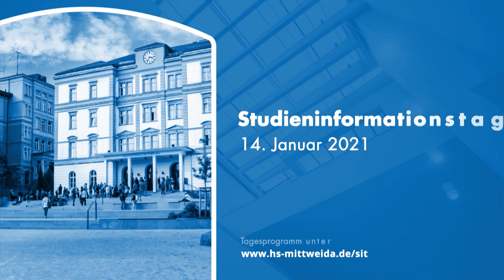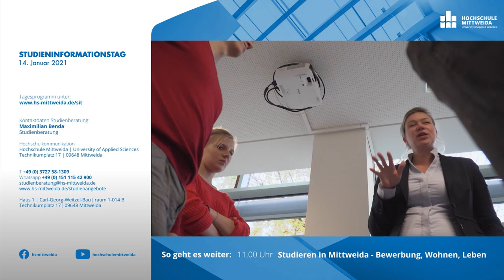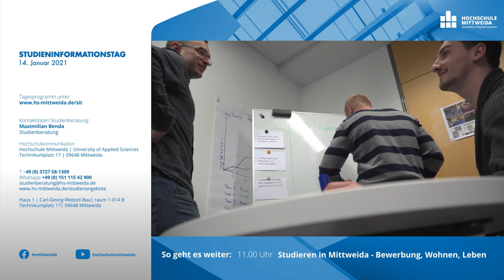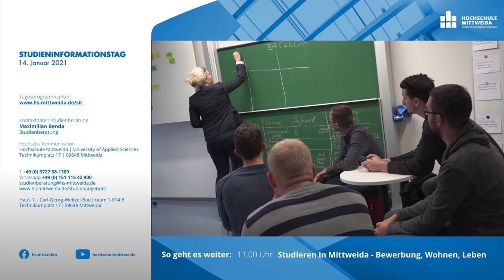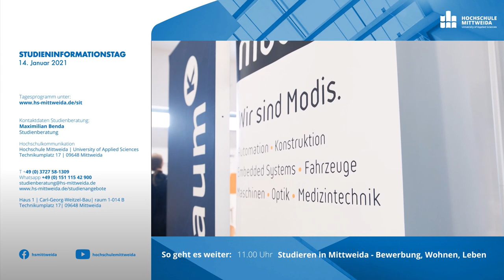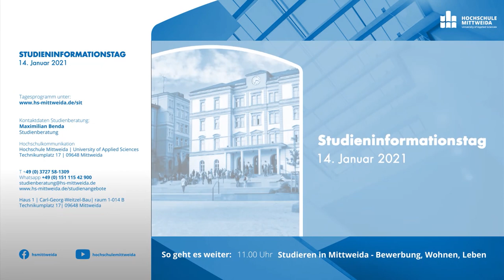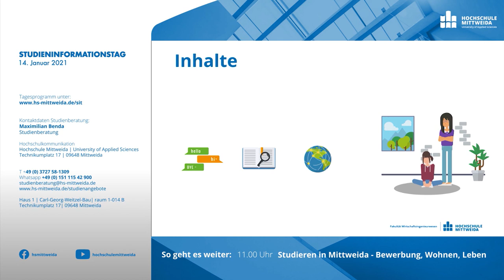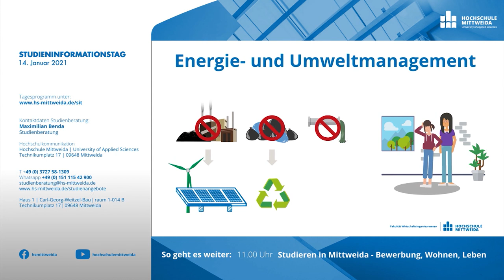BWL und Wirtschaftsingenieurwesen: Management-Studiengänge in Mittweida | Studieninformation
Wirtschaftsingenieurwesen als Bachelor oder Diplom,  Betriebswirtschaftslehre oder doch lieber etwas Ausgefallenes wie Energie- und Umweltmanagement oder Nachhaltiges Immobilienmanagement? Beim Studieninformationstag 2021 erklären Prof. Dr. André Schneider, Prof. Dr. Thoralf Gebel und Prof. Dr. Gunnar Köbernik, weshalb Mathe im BWL-Studium  für niemanden Hindernis ist und was ein Wirtschaftsingenieur überhaupt macht. Außerdem erklären Prof. Dr. Ralf Hartig und Prof. Dr. Jörg Mehlis, wie du durch dein Studium in Mittweida helfen kannst, der Klimakrise zu begegnen, die Energiewende durch Erneuerbare Energien und den Umweltschutz auch auf Unternehmensseite zu befördern - und warum es dazu Management- und Sozial-Kompetenzen braucht.